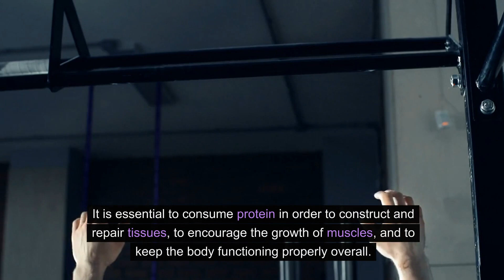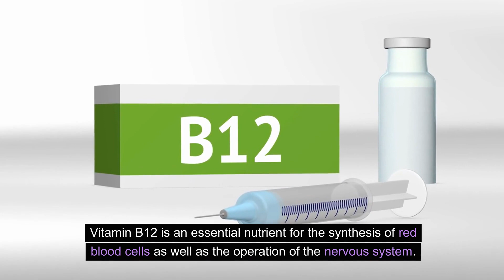EGG GOOD IN NUTRIENTS !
Yes, eggs are a nutritious food. They are an excellent source of high-quality protein, containing all essential amino acids. Eggs also provide essential nutrients like vitamins D, B6, B12, and minerals such as selenium and zinc. Additionally, eggs contain healthy fats and antioxidants like lutein and zeaxanthin, which are beneficial for eye health.